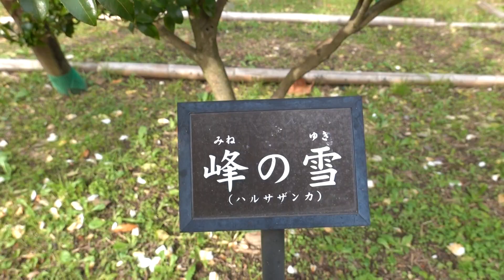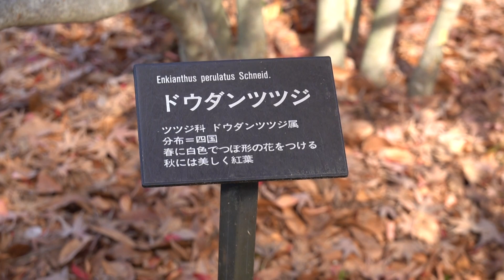万博記念公園ドウダンツツジ令和４年１２月０３日（土）ドウダンツツジ